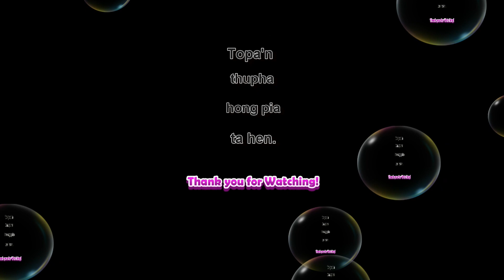Hong Hopih Aw | Cross Kids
Ka Birtday hunin Cross naupangte hong sak hi in tha ngah mahmah ing.